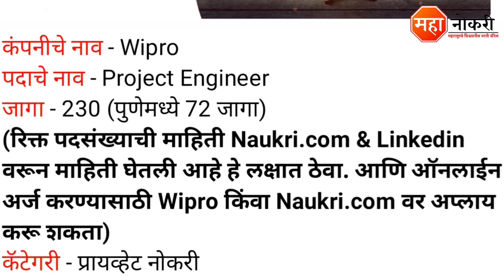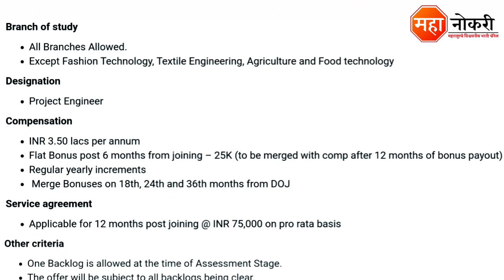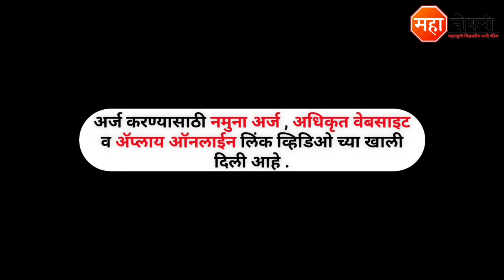Wipro पुणे मध्ये फ्रेशर उमेदवारांना नोकरीची संधी | wipro Freshers Jobs | wipro Job Pune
Wipro Off Campus Drive NTH 2022 Job Vacancy published in PAN India. The last date for this recruitment 21 January 2022

Apply Online
Link 1

General knowledge

1. All in One General Knowledge | स्पर्धा परीक्षांसाठी उपयुक्त
2. Spardha Pariksha General Knowledge 5500 Vastunishtha Prashna Uttaransahit (Marathi) (Marathi)

Logical Reasoning

1. A Modern Approach To Verbal & Non-Verbal Reasoning (2 Colour Edition)
2. Abhinav Spardha Pariksha Samagra Buddhimatta Chachani (Verbal & Non-Verbal Reasoning)

wipro jobs
wipro job
wipro Job Pune
wipro Pune
Wipro Elite National Talent Hunt
wipro jobs 2021
wipro
private jobs
wipro jobs Pune
wipro joining kit
wipro Degree Recruitment
wipro joining process
private job
jobs
new update jobs
wipro Graduate Jobs
work from home jobs
fresher jobs
wipro Freshers Jobs
wipro jobs for freshers 2022
graduate jobs